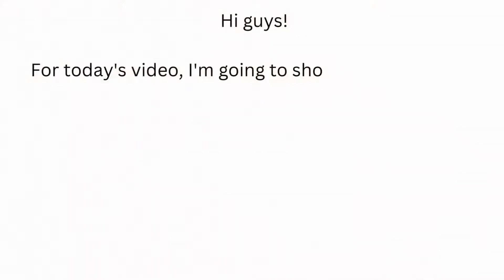Arroz Valenciana Simple Easy Recipe